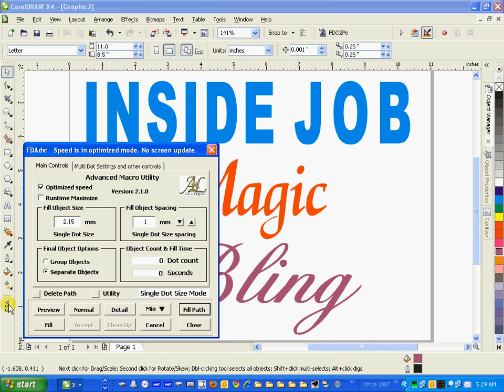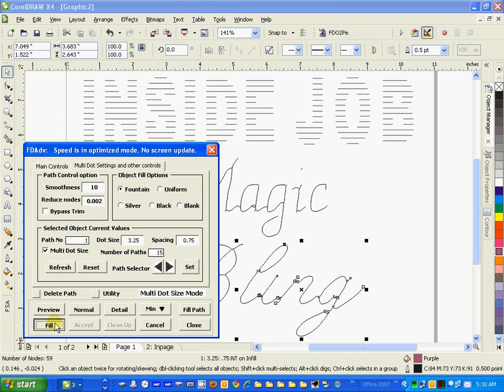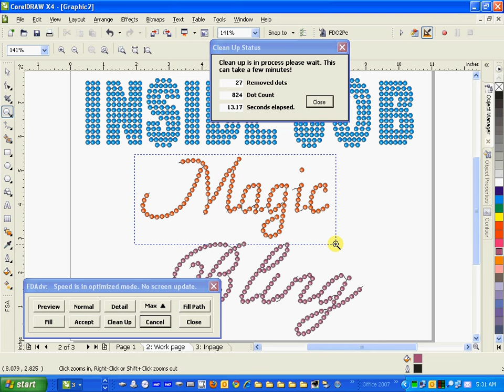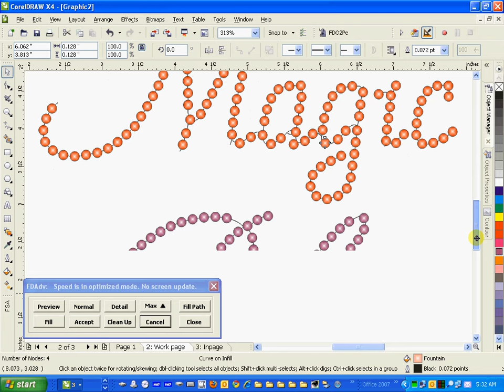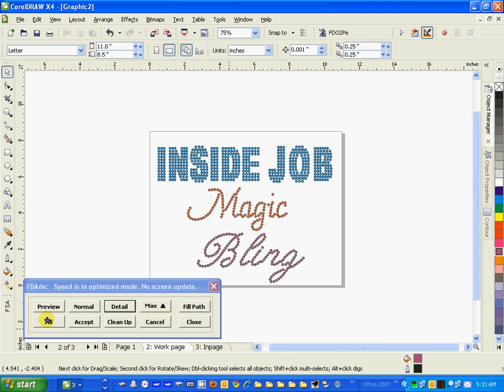Single Line Font and Inside Fill.avi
This video does not have vocalization. Instead read the annotations to follow the steps. Click the 'Change quality' button then select the highest resolution. Click the speaker button to turn off the music if it is undesirable. For larger view of the video click the video full screen button in the bottom right corner. Wait for the view to change.  Close any advertising.

Rhinestone template software.